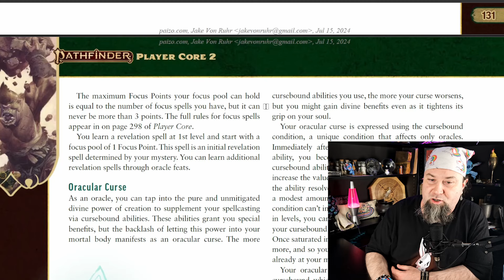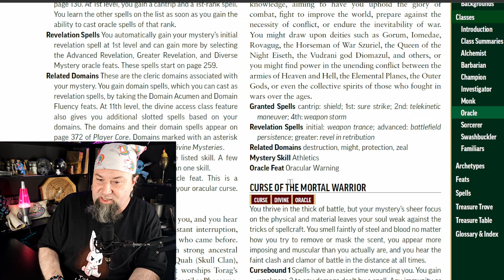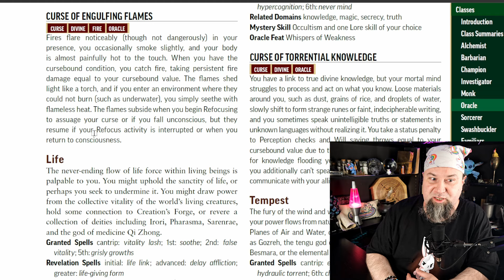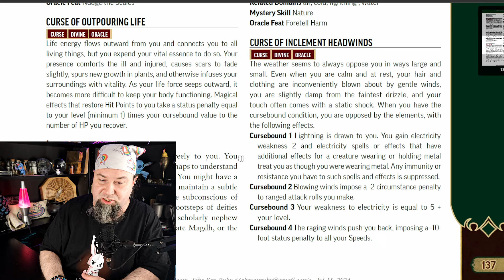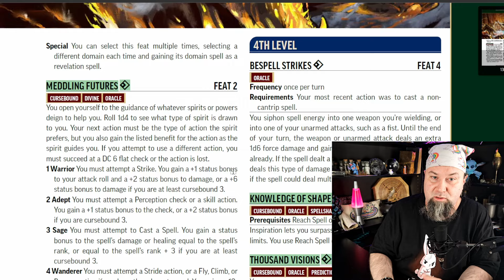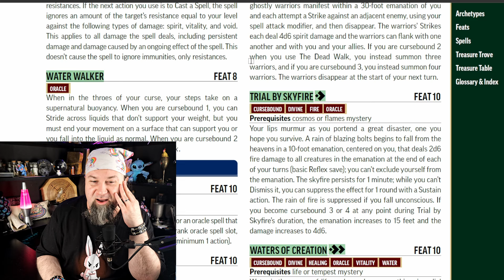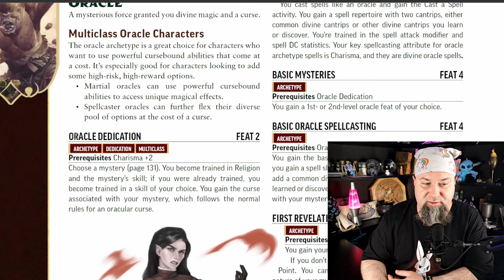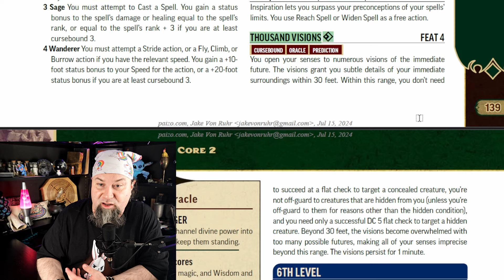Player Core 2 Oracle Deep Dive! Rant, Mysteries, Feats, and Archetype. Pathfinder 2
I start with a rant in this one fyi. The Oracle from Paizo has long been a mysterious and freakin' weird class. But now in Pathfinder 2e Remastered Player Core 2, they are a little worse, a little less flavorful... but have some very useful feats. Multiclass dippers rejoice! Really, the Archetype is more useful than it was in the past. :)

All the books information can be found Free on the Archives of Nethys

Or you can purchase the Remaster Player Core!

If you want to help support this channel and our work consider checking out our Patreon where we have a ton of 5e supplements, videos about how to take your DMing to the next level and higher levels get 1on1 time with me and monthly handmade dice shipments!

00:00 Intro
00:27 Begin Rant
05:18 End Rant
07:27 Mysteries Begin
27:06 Feats
45:32 Archetype + Feats for Archetype
54:00 Recap + Outro